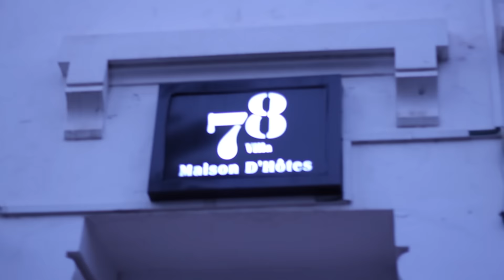Reem El Benna : Je suis contre les lois "52 et 230"